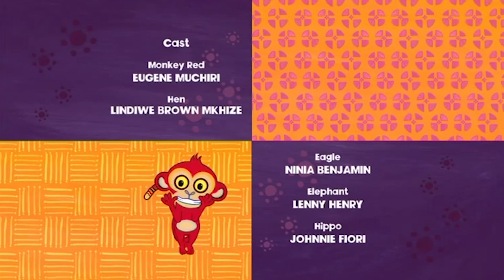Why Hen Pecks The Ground? | Tinga Tinga Tales Official | Full Episodes | Cartoons For Kids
You see there was a time when Hen didn’t peck the ground. She was a proud mother who spent all her time looking after and cleaning her chicks. Fancy pancy Peacock upsets Mama Hen and makes her feel plain.